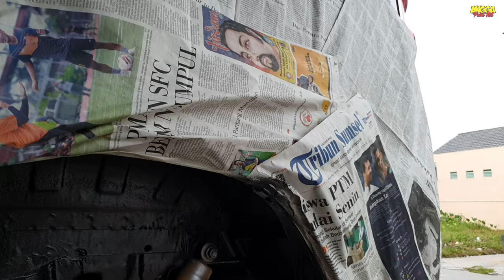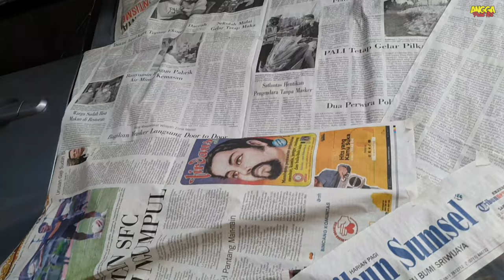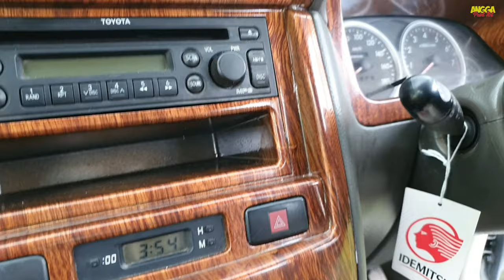FINISH‼️ REPAINT AVANZA OLD RASA VELOZ + REBORN????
Kembali lagi pada video kali ini kami menayangkan proses finishing dari pengecatan ulang fullbody toyota avanza silver innova reborn glossy dengan finishing wetlook(basah). Namun kali ini kita kasih paket lengkap dengan finshing detailing mesin, interior, kaki2(kolong roda) +poles kaca +poles lampu sehingga mobil kembali fresh ditambah panel interior yg sdh kita lapis motif kayu.

Untuk teman2 yg mau restorasi,repairbody & repaint mobil nya bisa hubungi kontak kami dibawah ini.

Terimakasih utk teman2 yg sdh menonton video ini🙏

- Garage Angga Paint Art -
Alamat Workshop : Jl.sakti wiratama rt07 rw02 no50 Lr.ruslan bejo Sekojo Ujung - Palembang
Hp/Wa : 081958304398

Official account for more info.